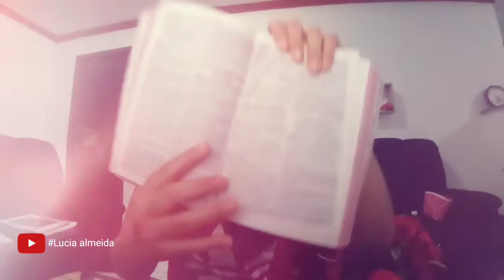Salmos 51:13 Coração segundo a vontade de Deus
Oi amores, bem vindos ao Canal Deus te abençoe amados.

Estamos trazendo um vídeo maravilhoso, com Base eim Salmos51:13 que possamos ter um coraçào segundo a vontade de Deus.

💕 TEMOS VÍDEO SEGUNDA, QUARTA E SEXTA, SE INSCREVE PARA NÃO PERDER 👉

📬 Contato Parceria:✔️